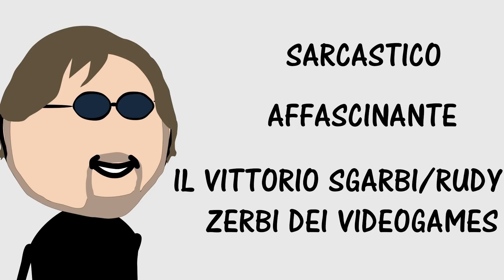Sfide Epiche - FAVIJ VS ZEB89 - LA GRANDE BATTAGLIA * PARODIA *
Era da un po' che non pubblicavo un video e mi son chiesto... Che fare?...Un video sensato voi direte? Noooooo... XD. E' un video ironico su due grandi youtubers(sono iscritto ad entrambi i canali) e la loro eterna sfida,cercando di renderla epica e divertente,tanto per sdrammatizzare... Quindi non ho nulla contro di loro,anzi...Spero sia di vostro gradimento!
Voi comunque chi preferite?.